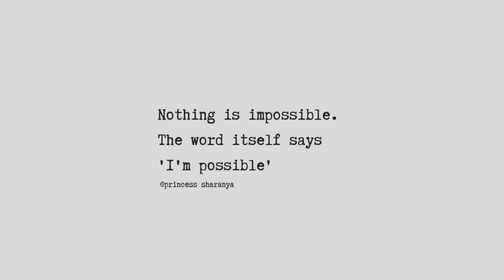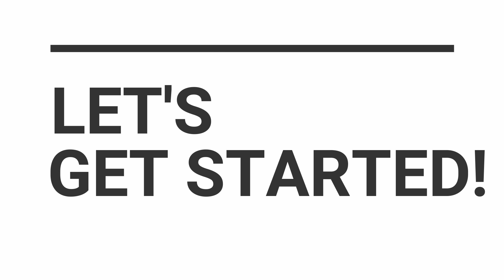I TRIED YOGA SKIN! | YOGA SKIN TREND | YOGA SKIN MAKEUP | MAKEUP TREND OF 2019 | YOGA SKIN IN TAMIL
Hey guys, I really wanted to try out this new dewy makeup trend everyone is talking about! it was actually fun doing it!  Hope you guys like and find this video helpful. Enjoy!!

I make videos about makeup,  beauty, diy's, skincare, hair care, home organization, fashion, lifestyle, daily vlogs, hairstyle & many more.

Makeup deets:
Skin Prep:
Rosewater
The Face Shop Jeju Aloe Fresh Soothing Gel Tube

On my face:
L'Oreal Paris True Match Super-Blendable Foundation - R2C2K2 Rose Vanilla
L'Oreal Paris True Match Le Crayon Correcteur- 20 Vanilla
L.A. Girl Luminous Glow Illuminating Cream - Moonlight
Bio-Oil (60ml)
Maybelline New York Fit Me Matte + Poreless Powder - 110 Porcelain
Lakme 9 to 5 Weightless Matte Mousse Lip & Cheek Color - Blush Velvet

On My Eyes:
Maybelline New York Lash Sensational Mascara

I TRIED YOGA SKIN! | YOGA SKIN TREND | YOGA SKIN MAKEUP | MAKEUP TREND OF 2019 | YOGA SKIN IN TAMIL |Sarah hill yoga skin|yoga skin|what is yoga skin|yoga skin with drugstore makeup|YOGA SKIN WITH DRUGSTORE PRODUCTS | DEWIEST MAKEUP|yoga skin glow|yoga skin... the sexiest skin trend of 2019|yoga skin Sara hill